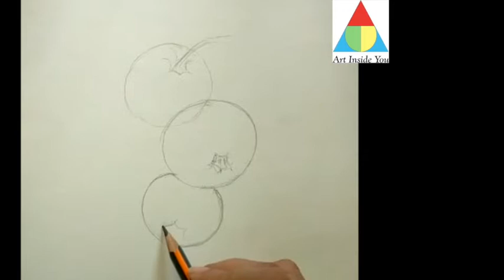WATER COLOUR CHERRY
STEP BYE STEP  WATER COLOUR CHERRY